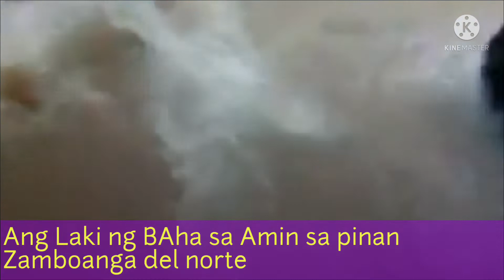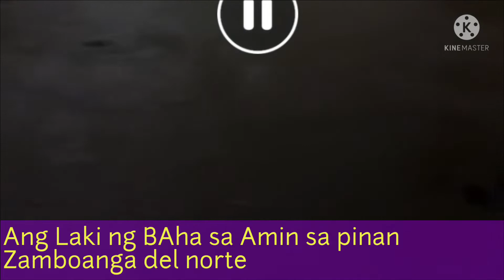BAhAh Sa Pinan zamboanga del norte# BAhAh # Lakas ng ulan